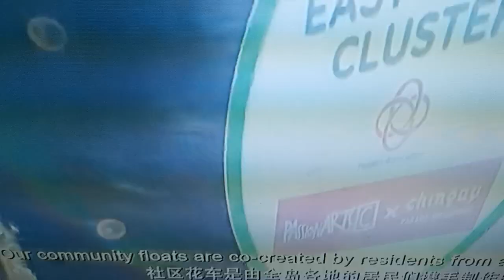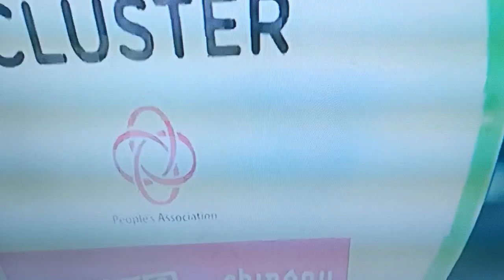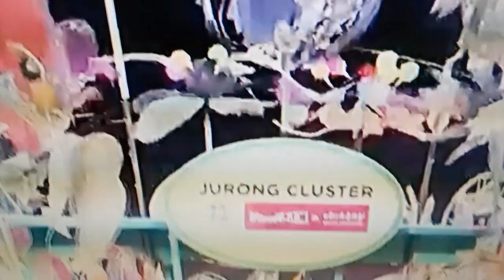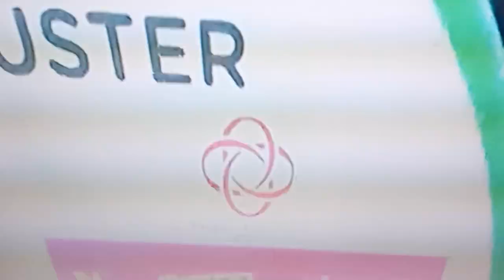More International different styles of dances...........................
Amazing & captivating performances.